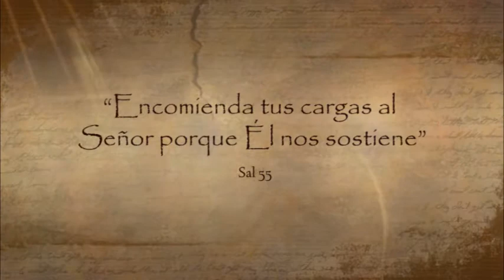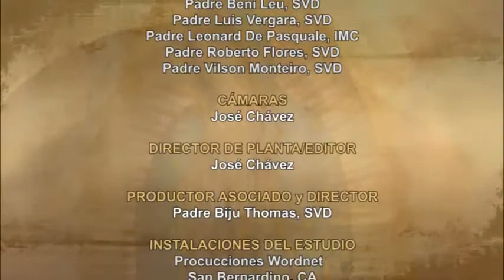Dios te Habla con Dn. Alfredo Vargas; Tema el hoy: preparen el Camino del Senor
“Padre santo y misericordioso, pones nuestras vidas en tus manos para que nos des descanso, y que ese descanso nos consiga un corazón puro donde tu puedas nacer esta Navidad y te quedes como huésped de nuestra vida para siempre, por Cristo nuestro señor. Amén.